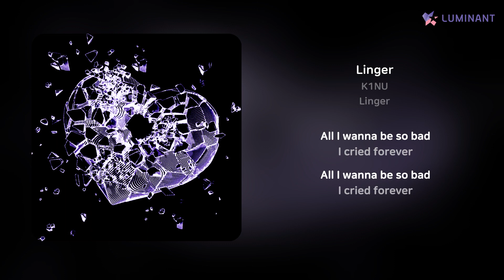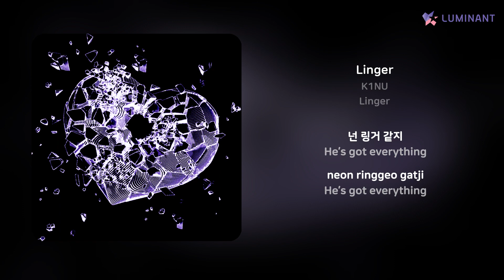K1NU - Linger | 가사 (Lyrics)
Artist: K1NU
Track: Linger
Album: Linger
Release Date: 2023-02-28